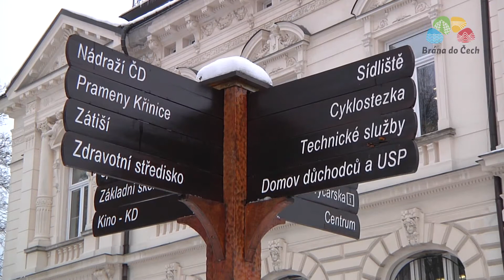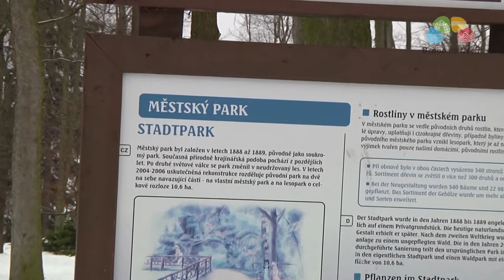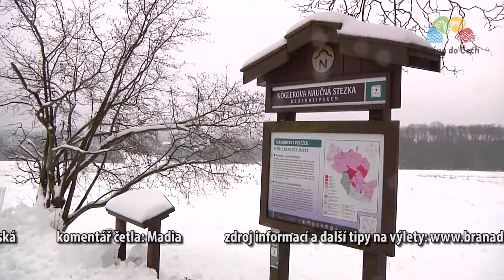Brána do Čech : Krásná Lípa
Krásná Lípa. Městečko ležící na horním toku říčky Křinice, které proslavil například hudební skladatel August Stradal. Okolní krásná příroda s řadou historických památek inspirovala tohoto klavíristu a hudebního pedagoga k napsání několika úžasných melodií, které dodnes sklízejí úspěch po celém světě.